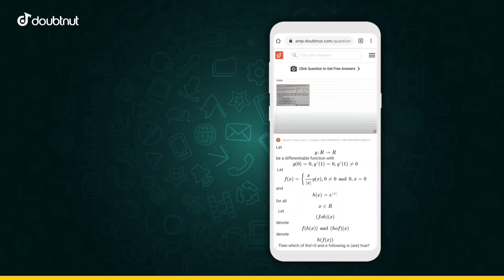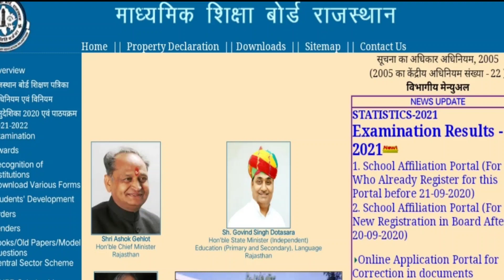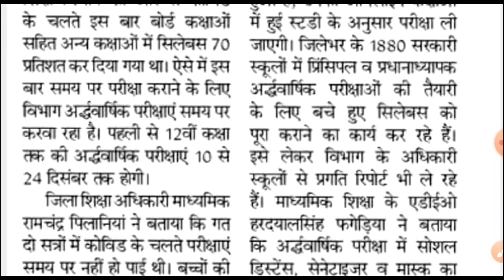अर्दवार्षिक परीक्षा 2021-22 खुशखबरी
1) Apne Doubt ki photo kheecho
2) Sawal ko crop karke send karo
3) Turant Video Solution pao

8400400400 par Whatsapp karke apne sabhi Doubt ko kardo out!!

बोर्ड परीक्षाओं की तैयारी के लिए अभी Join करें -: ( Top 100 बैच )
◆ यदि आपको बोर्ड परीक्षाओं में 90+ फोड़ना है । तो अभी इस बैच को जॉइन करें इस बैच में आपको सभी विषयों की तैयारी करवाई जाएगी। यह एक Paid Course है । जिसकी फीस मात्र 999रु है । एग्जाम तक
जुड़ने के लिए Call या Whatsapp करें -: 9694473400,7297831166